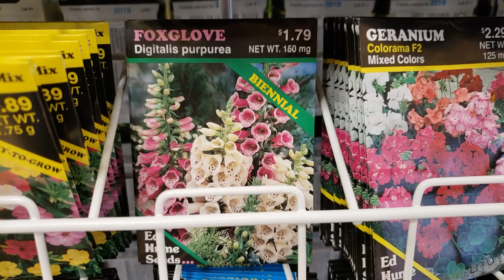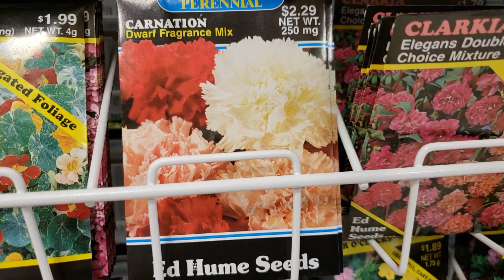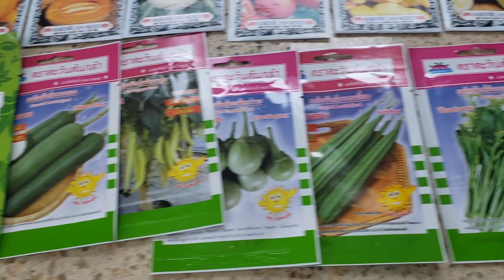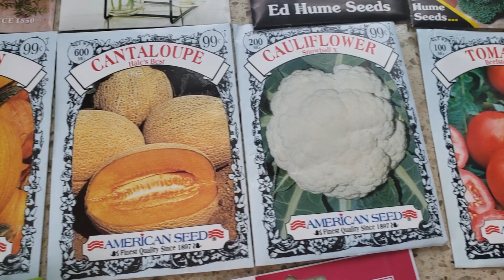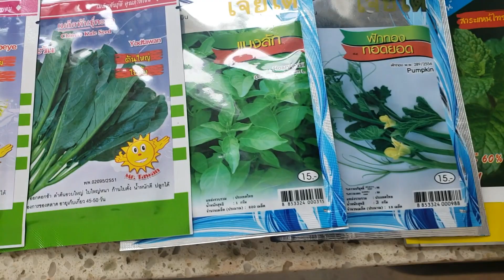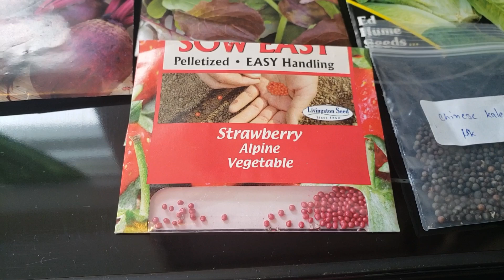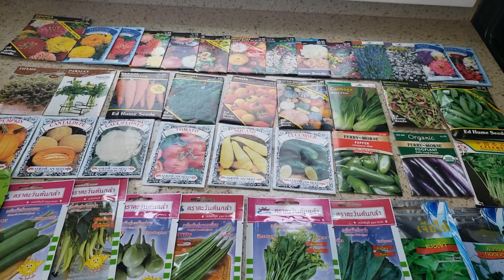ช้อปปิ้งเมล็ดพันธุ์ลดราคา/Chalita ม่ามี้เดือน